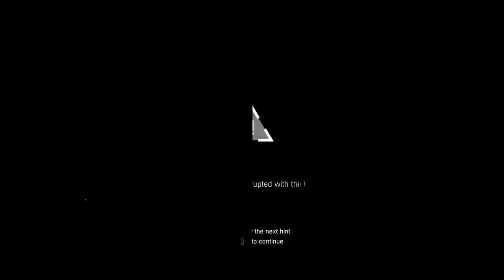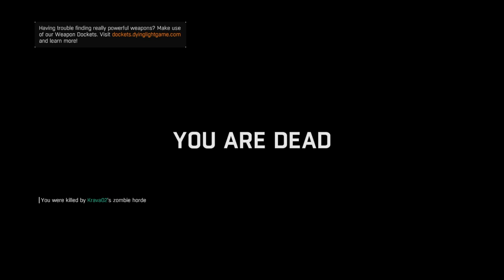Dying Light ps4 gameplay invasions